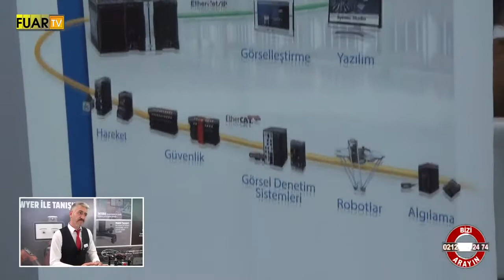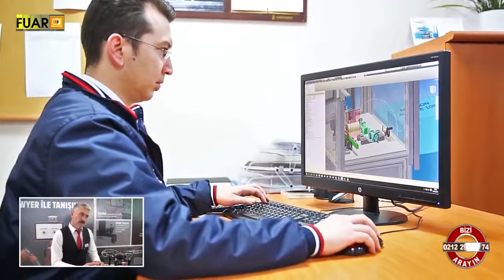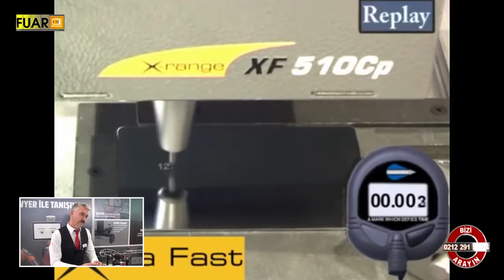ALP MUHENDISLIK - FUAR TV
MANİSA

YUNUSEMRE